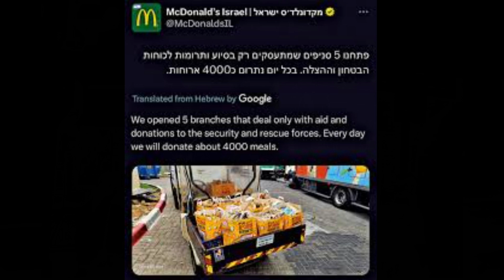🔴以巴衝突竟然蔓延到快餐界？以色列麥當勞出手！中東多國麥當勞即時反擊！麥當勞大亂鬥？｜CC字幕｜Podcast｜日更頻道